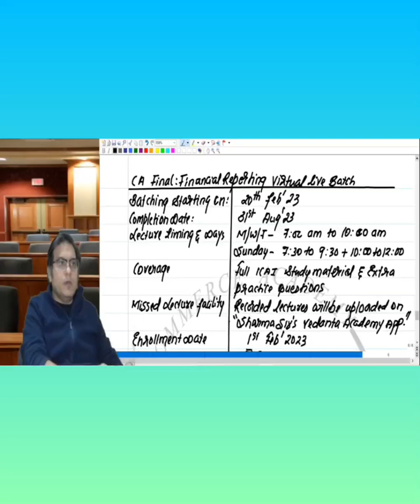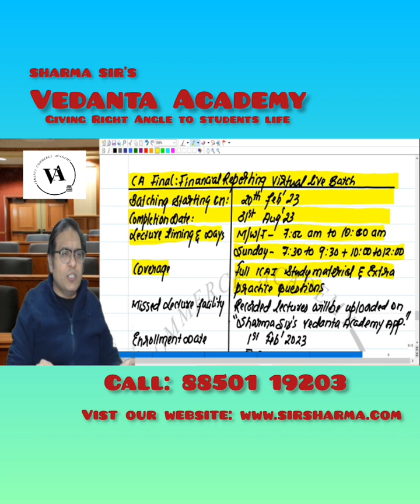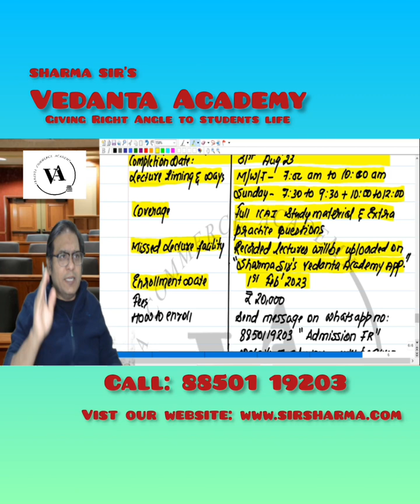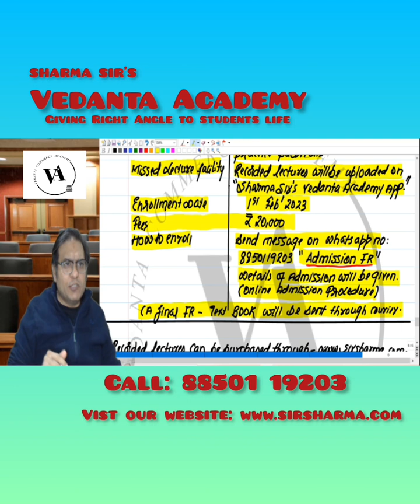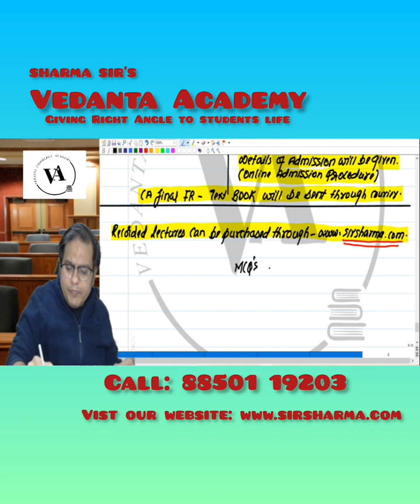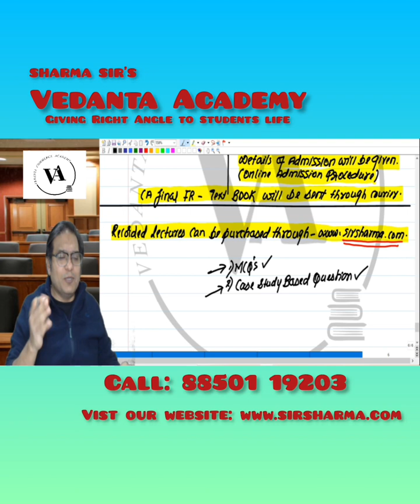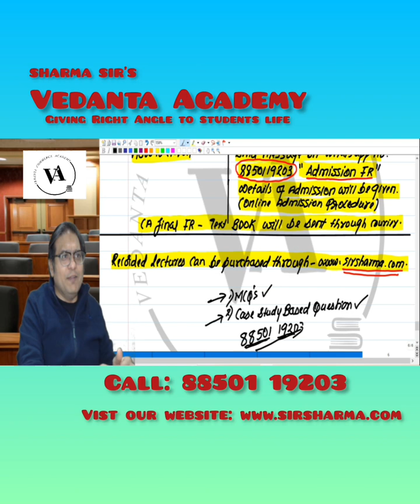CA FINAL FR NEW BATCH ANNOUNCEMENT